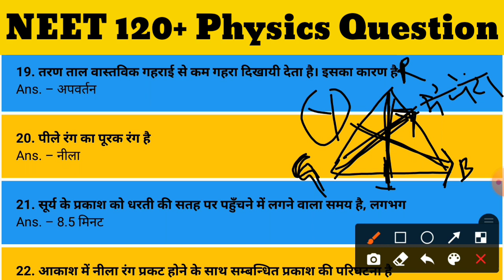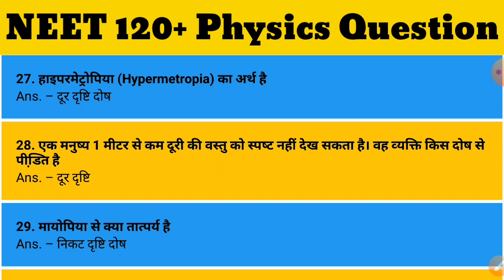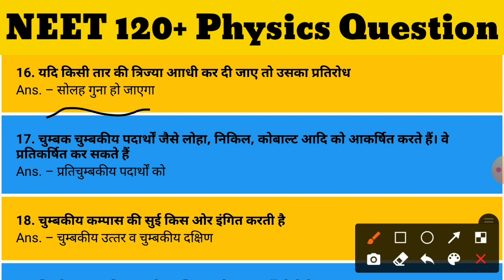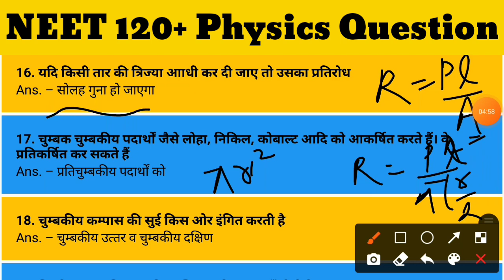NEET 2025 PHYSICS MCQ Questions. NEET Fatafat Questions In Hindi.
आज के इस वीडियो में हम देखेंगे NEET 2021 में PHYSICS से पूछे जाने योग्य 120 Questions. NEET Fatafat Physics Questions In Hindi.

➡ ममता बनर्जी (मुख्यमंत्री प. बंगाल) -

➡➡ Videos For Following LatestExam Available On Our StudyCircle247 Channel
CGVYAPAM Exam
CGPSC Exam,
SSC Exam,
RRB Exam,
IBPS Exam,
UPSC Exam,